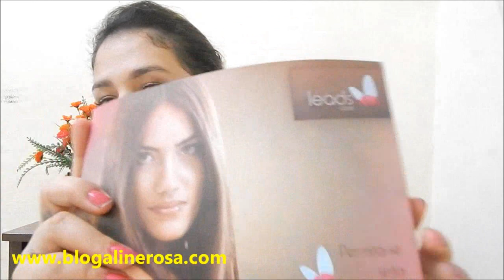RECEBIDOS EBSA Inoar leadscare softhair Kert Kaedo ♥